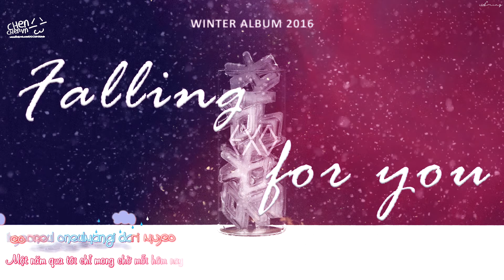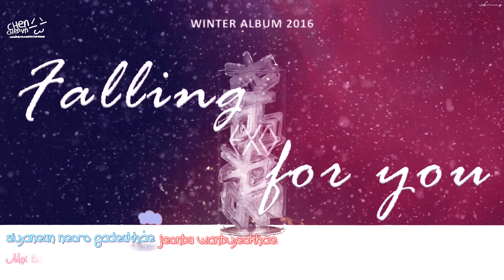[VIETSUB + KARA] FALLING FOR YOU - EXO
Trans: Ly
Time + Typeset + Encode: S